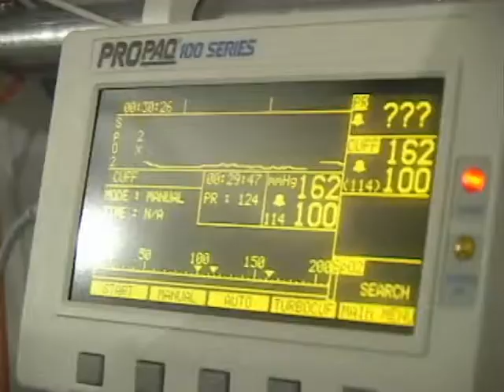William Peters - Editing Demo Reel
Clips of some of my work as an editor.